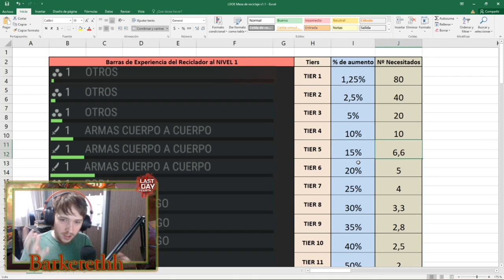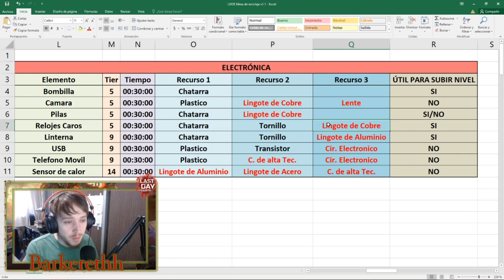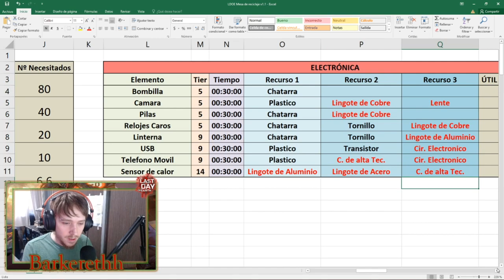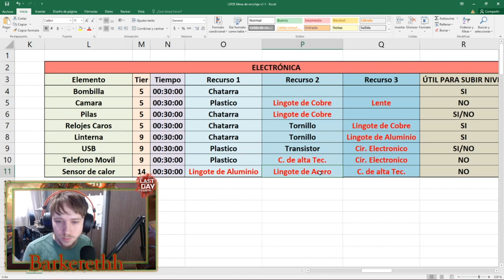RECICLADOR ELECTRÓNICA - GUIA COMPLETA - Last Day On Earth: Survival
Buenas gente, soy Barkereth y hoy les traigo un nuevo vídeo sobre todo lo que necesitas saber del reciclador en electrónica!
Capítulos:
0:00 Intro
0:38 Explicación de Tiers
1:56 Electrónica
6:48 Electrónica con ejemplos
10:08 Resumen
10:38 Final